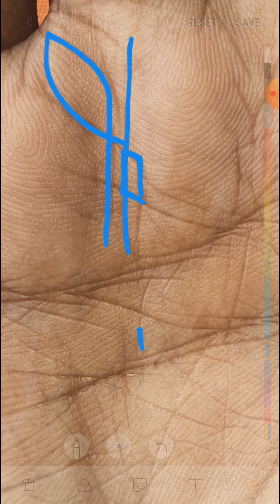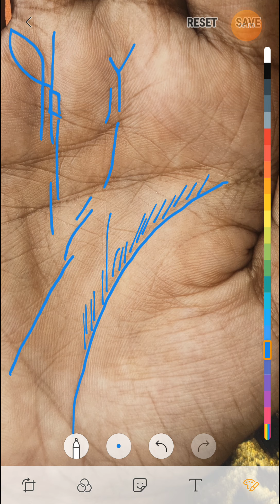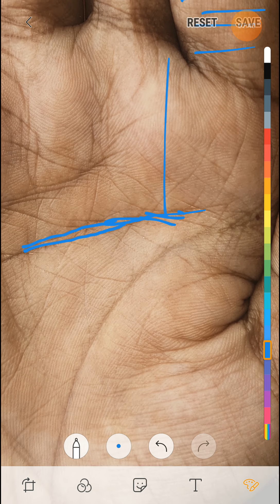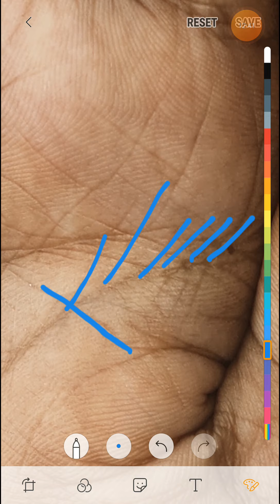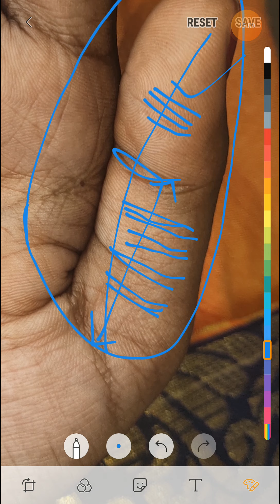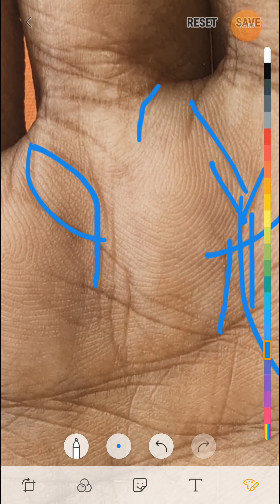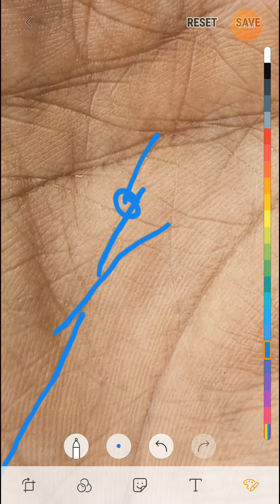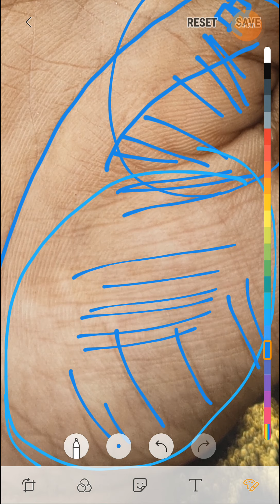महिला के हथेली पर मौजूद बेहतरीन अवस्था ऐसी महिलाएँ होती बहुत भाग्यशाली पुरी जानकारी जरूर देखे।।।